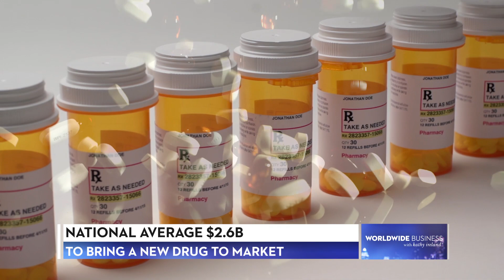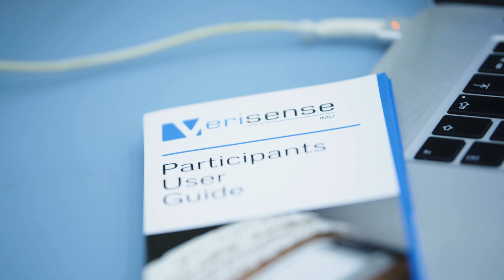Shimmer Research Inc. featured on Worldwide Business with kathy ireland®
Shimmer Research Inc. featured on Worldwide Business with kathy ireland® to discuss their new wearable sensors for clinical trials.